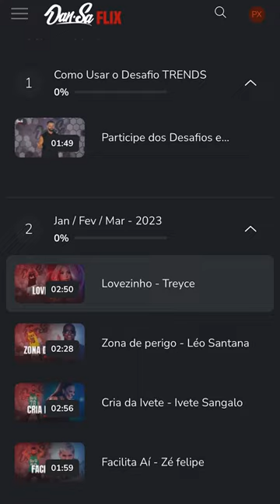Tem na Dan-Sa Flix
Temos tudo o que você precisa para aprender a dançar e arrasar!